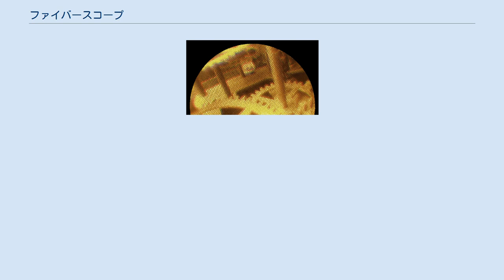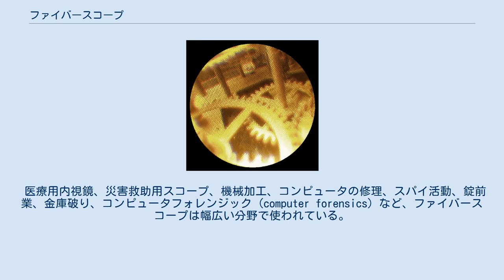ファイバースコープ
低品質のファイバースコープで見たアンティーク時計の内部。
一つ一つのファイバーにはある色が通っているだけなので、個々のファイバーを識別できることに注意。
 ファイバースコープ（fiberscope）とは、柔軟性のある光ファイバーを束にして、その一端にレンズを、もう一端にアイピースを取り付けたものである。
先端から取り入れた画像を管を通して反対側から手に入れることができる。
不透明な物体の内部を見る際に、わずかなすき間がある場合、そのすき間からこれを挿入すると内部の様子を見ることができる。
また、柔軟性を持っているため、見る対象の内部が曲がっていてもそれに沿って入れることができる。
 レンズには広角レンズが使われていることが多く、アイピースの代わりにカメラが接続されることもある。
外部から導光して目標物を照明するための光ファイバーを持ち、より鮮明な視野を得られるファイバースコープもある。
 現代のナイトビジョンと同様に、どのファイバースコープでも、ある程度は映像に歪みを生じる。
 1990年代には光ファイバーの束で映像を投影するファイバースコープから、超小型撮像素子（CCD）をスコープ先端に配置したビデオスコープに世代交代が進んでいる。
一般的にビデオスコープの解像度はファイバースコープの10倍以上と言われ、より精細な検査が出来るようになった。
ビデオスコープは映像をケーブルで電送するため、ファイバースコープでは実現できなかった10メートルを超える長さが可能になり、使用用途が大きく広がっている。
また、2005年頃からランプを使った光源の代わりに高輝度LED照明をスコープ先端に配置することで、低消費電力バッテリ駆動、画像記録機能付き小型化、挿入部の耐久性向上が実現している。
 機械分野では目的の部分へ簡単にはアクセスできないほど高密度に実装されている装置の内部を点検するために使われている。
 医療用内視鏡、災害救助用スコープ、機械加工、コンピュータの修理、スパイ活動、錠前業、金庫破り、コンピュータフォレンジック (computer forensics) など、ファイバースコープは幅広い分野で使われている。